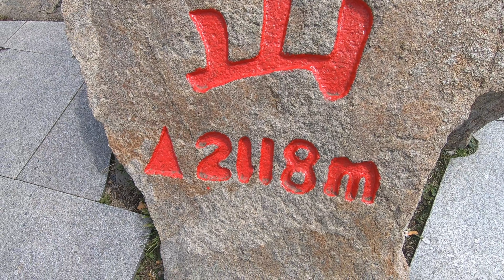VLOG|北京郊区游！玩漂流太刺激了！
本视频不含任何商业推广，全部是我们自掏腰包，分享给大家，也可以给大家周末出游多一个选择！
上周一我们一家人去了雾灵山玩，体验了一下漂流，第一次玩，真的太刺激、太好玩了！强烈推荐年轻人都去体验一下。夏天玩这个真的太凉爽了！这次老公在去哪网定的民宿我也觉得挺好的，依山傍水，但是虫子多，哎！没办法，要享受大自然也要享受大自然带个我们的虫子。